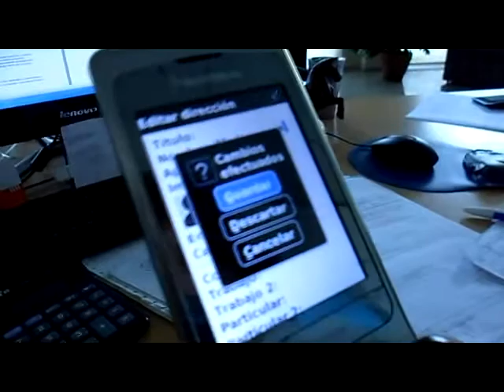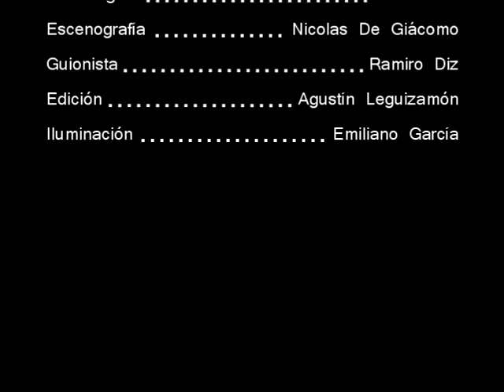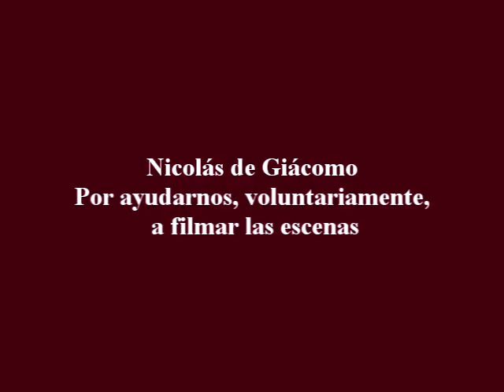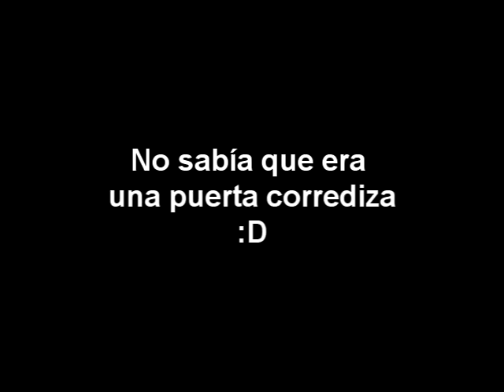EL Divorcio (film arte)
Clip finalizado para clases de Arte.
Colegio: Instituto Juan Segundo Fernandez